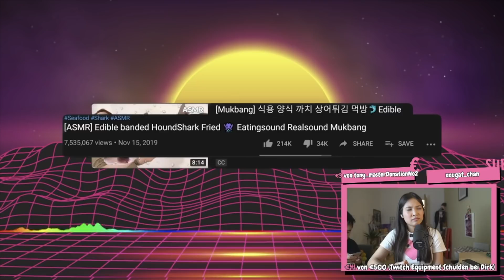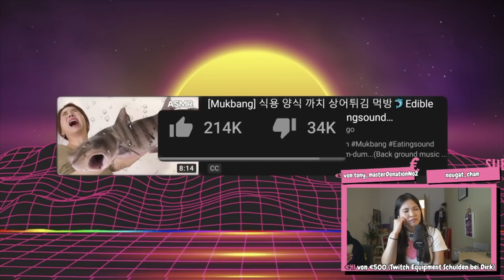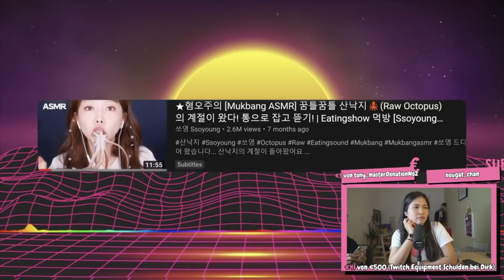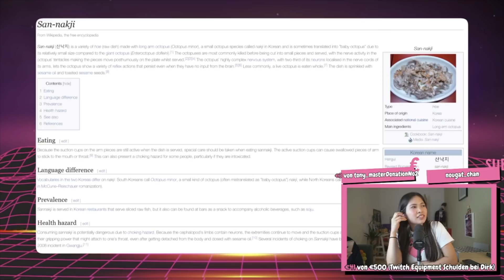diese Mukbang Youtuberin isst Lebendiges (Reaktion: Just Nero "Guten Appetit, Ssoyoung")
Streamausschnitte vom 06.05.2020